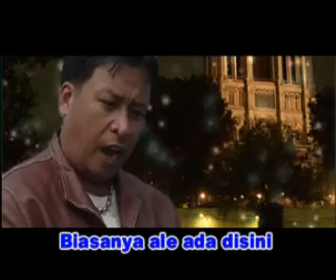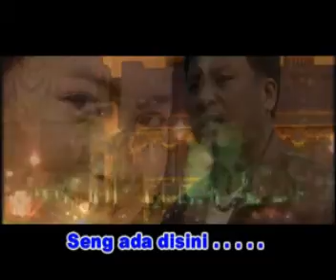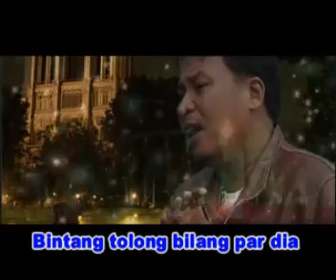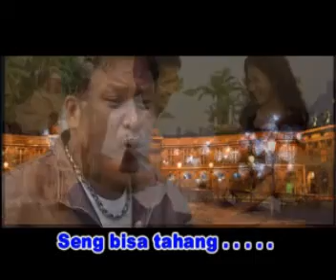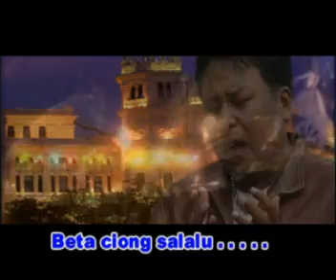Widya Marantika - RINDU SENG TAHANG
TONY MARANTIKA " Jantong Hati "